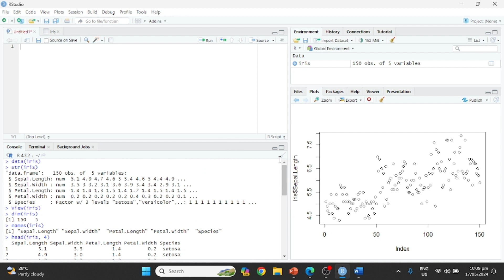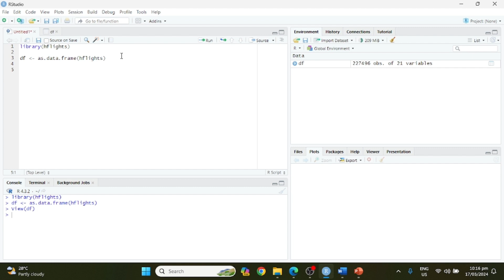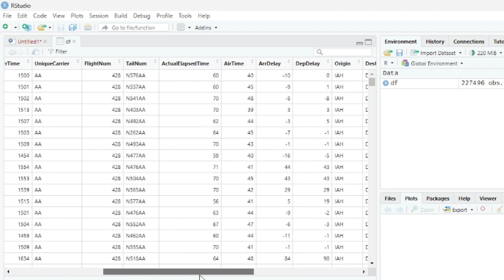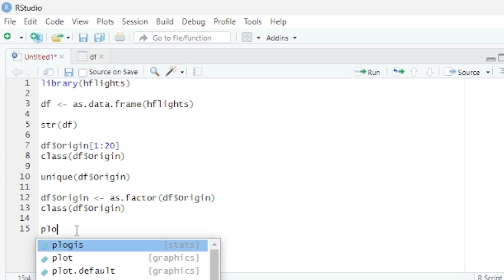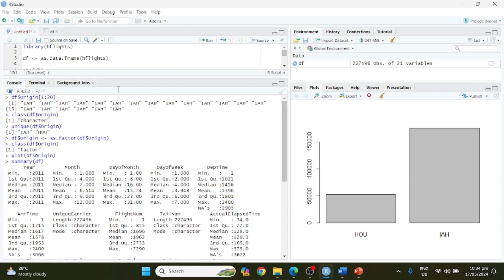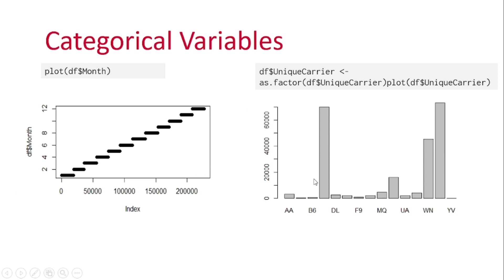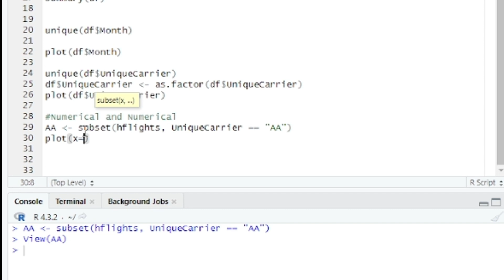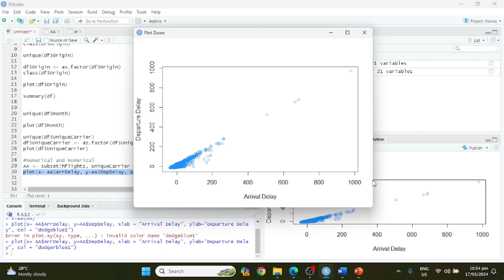Part 2 - Exploratory Data Analysis using Hflight Dataset in R Langauge (RStudio) [Tagalog] | Sir Pat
I'm glad to know your thoughts, opinions, and suggestions.